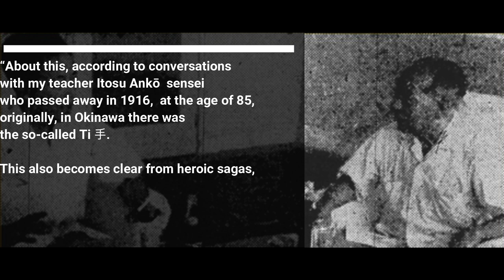Oni Oshiro: Karate didn't come from China, but from Japan?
In a conversation for the Okinawa Times in 1957, Nagamine Shoshin and Chibana Choshin, the origins of Karate were discussed.
The following things were said:
Nagamine said: "Well, karate existed even before it got handed down from China."
To which Chibana replied: "About this, according to conversations with my teacher Itosu Ankō sensei who passed away in 1916, at the age of 85,
originally, in Okinawa there was the so-called ti 手. This also becomes clear from heroic sagas, such as of Oni Ōshiro.
It is said that karate 唐手 entered later, when the ti of Chatan Yara and the kenpō of Tōdī Sakugawa merged into one, and became karate."
What does this mean? Let's find out!